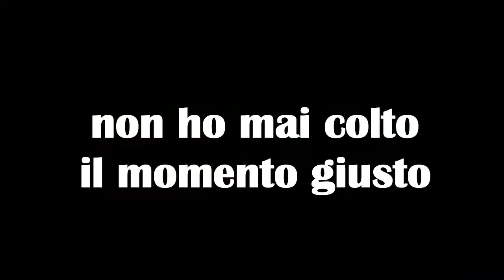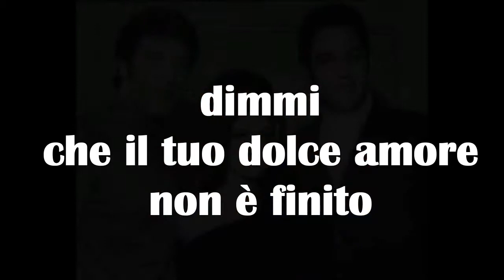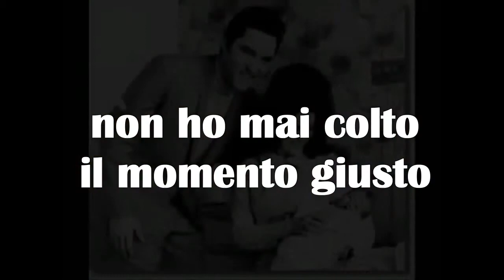Elvis Presley – Always on My Mind – Traduzione Italiano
Elvis Presley – Always on My Mind – Con Testo e Traduzione

Elvis Presley – Always on My Mind – Italian Lyrics